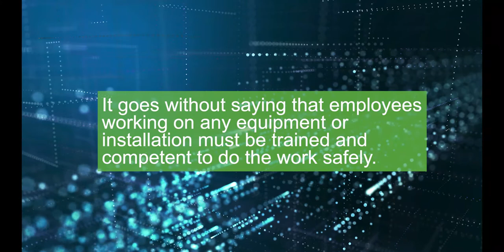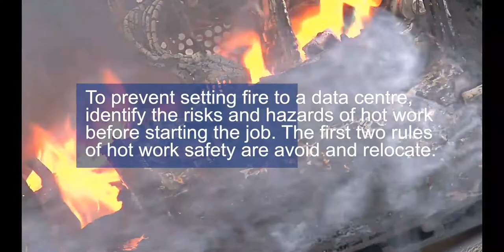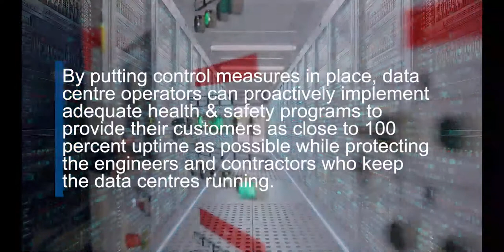The Importance of Health & Safety in the Data Centre Industry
Health & Safety is of paramount importance when building and maintaining data centres. Our video looks as some of these considerations.